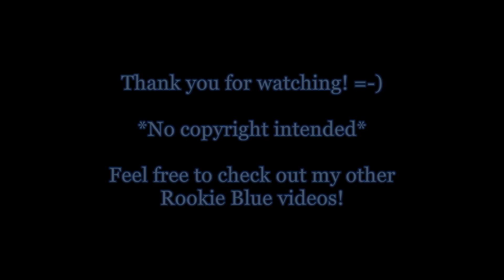~* Rookie Blue Sam & Marlo and Sam & Andy - Perfume *~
A video dedicated to how Marlo was probably feeling during Season 4 of Rookie Blue! I've never done a video from Marlo's point of view so thought I'd give it a go :)